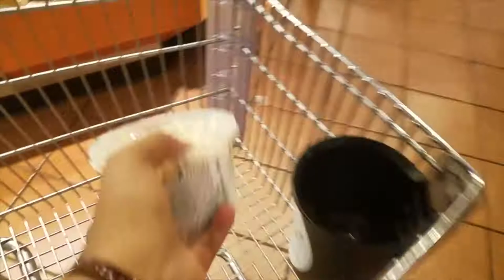VLOGMAS DAY ? | HEALTHY FOOD SHOPPING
HAPPY VLOGMAS DAY ? CAGELAND!

SORRY GUYS WE MISSED A FEW DAYS BUT WERE BACK TO OUR REGULAR SCHEDULE! UGH! Today we hit the grocery store to start our healthy eating challenge.

Enjoy!! And Please Remember to Share!!

Video Favorites!

** THIS ENTIRE VIDEO WAS SHOT WITH:

Sony A5100

Thank you so much for taking the time to watch. XOXO